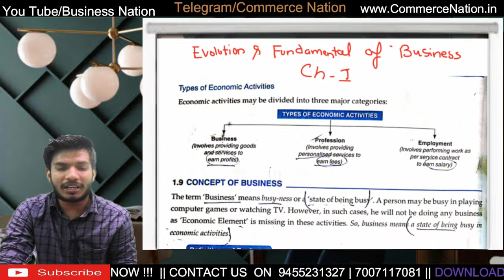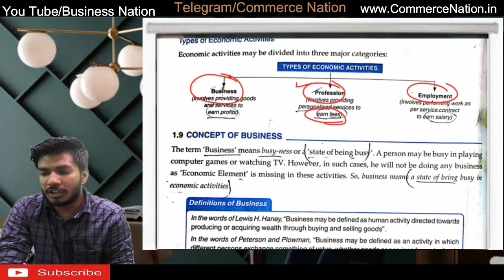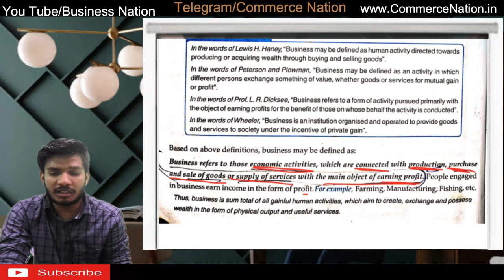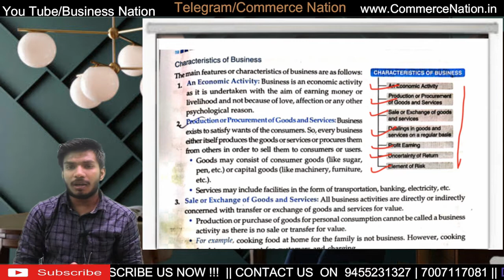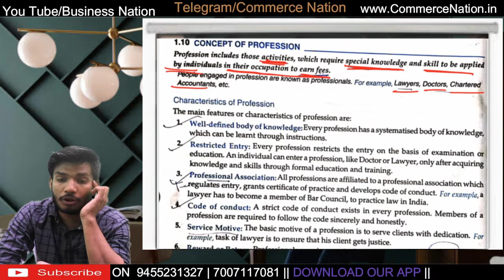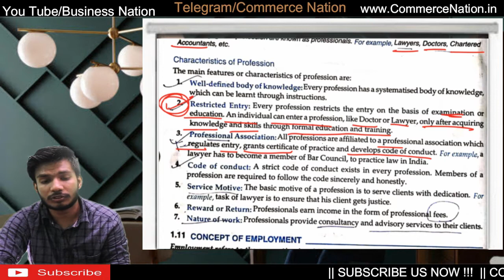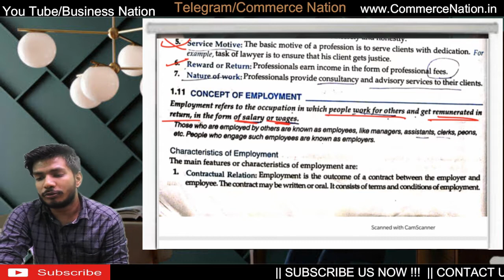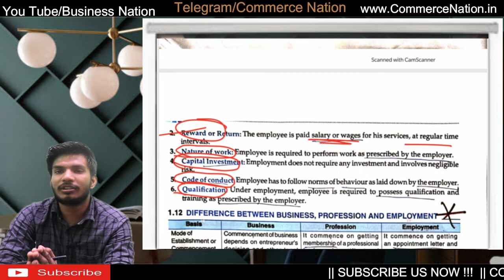#2 Types of Economic Activities || Class 11th Business Studies || Chapter 1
▬▬▬▬ ABOUT ▬▬▬▬
 This YouTube channel provides and guides you regarding All Boards Academic Class 11th or 12 th Commerce Class.